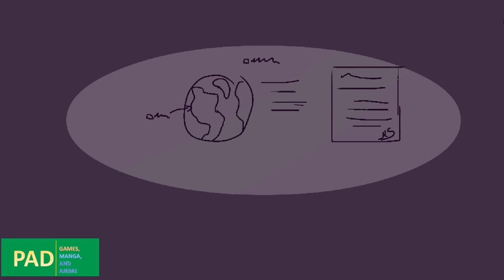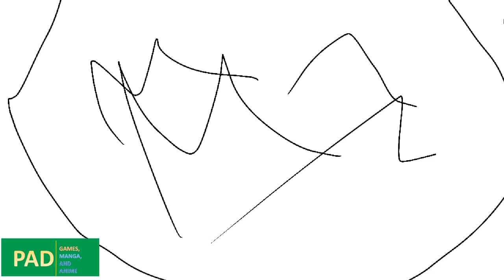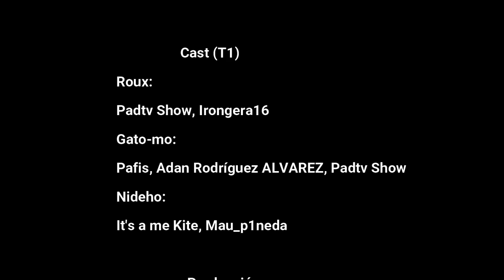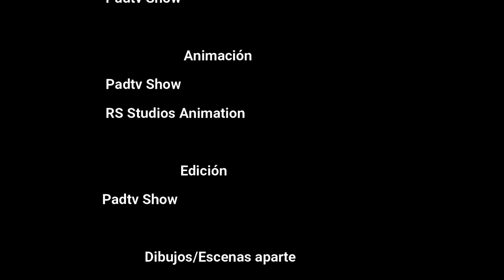E10 S1 El Desastre | RouxnoBlue en Español (Final de Temporada)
Roux y Gato-mo tienen que luchar con felinos gigantes.